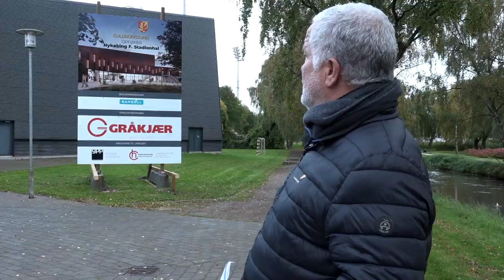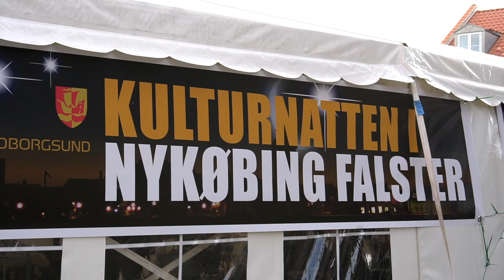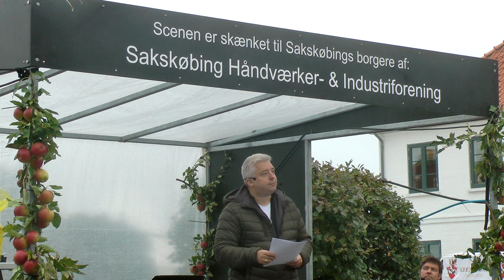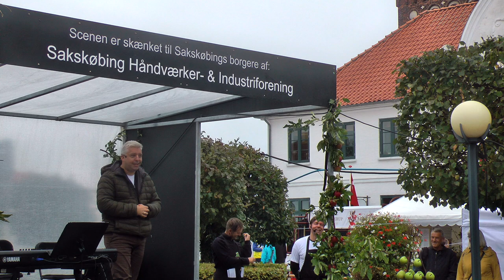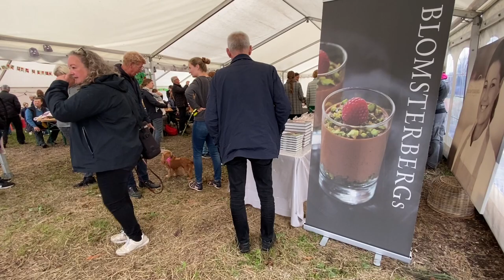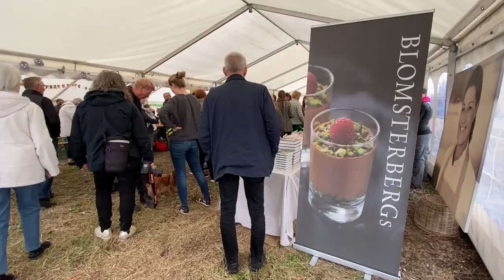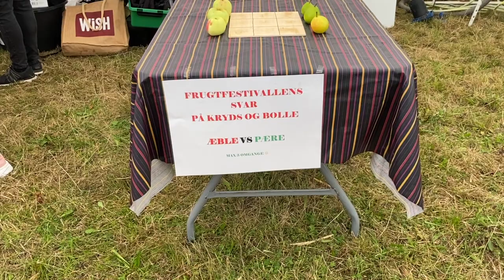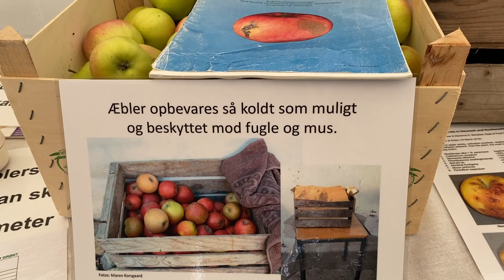TV-M 26/9-22: Miljøminister på besøg - Teater - Stadionhal? - Kulturdag/nat - Frugtfestival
TV-M mandag d. 26. september 2022.
Program:
Miljøminister Lea Wermelin, var i dag forbi Rødbyhavn.
Sildekonerne lagde til i Nakskov havn.
Sprøjtehus teatret i Nykøbing, øver på en ny forestilling.
Nu er der rejsegilde på Nykøbing F. Stadionhal, men der er utilfredshed med navnet.
Kulturdag i Nakskov og Kulturnat i Nykøbing, på fredag.
Sydhavsøernes Frugtfestival, vi kommer rundt lørdag, 1. del.